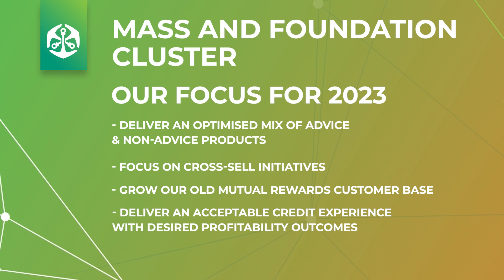2022 Annual Results Segment Reviews – Mass and Foundation Cluster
Clarence Nethengwe, MD of Old Mutual’s Mass and Foundation Cluster, shares an overview of the segment’s 2022 results.